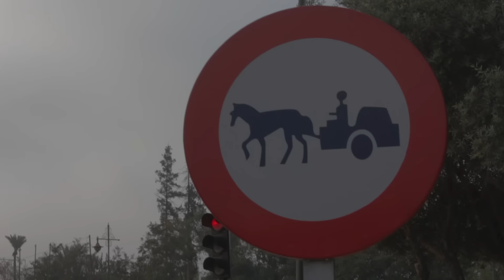DISCOVERING MOROCCO'S RHYTHM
Je suis allé au Maroc à la fin du mois de mars avec 3 belles amies de France, de Hollande, et d'Italie.
Voici mon regard sur le fantastique pays du Maroc.

Music from : Liron Meyuhas

I went to Morocco at the end of march with three beautiful friends from France, Holland, and Italy.
Here is my view on the incredible country of Morocco.

Gracias Djamila, Romana, Martina, para ser tan brillantes.

PEACE & LOVE